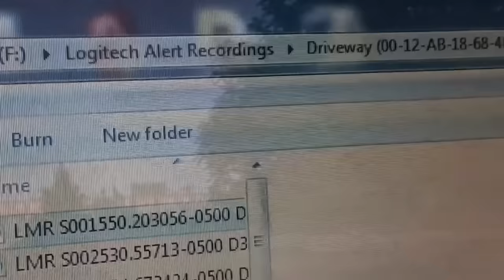10 Santa Claus Sightings You've Never Seen!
NEW YORK
During the New York Christmas celebrations light show in 1998, some viewers caught something strange on their cameras. Taking little notice of it that evening and instead continuing with the joyful evening. Only 20 years later did they look at the tape again with their now older children. What they saw was astonishing, it’s not known whether this was something put on by the New York mayor’s office as a bi of a laugh or whether this really was THE Santa Claus.

TEXAS
Recorded in 2017, on Christmas eve, a mother was taking some time out to educate her kids on the galaxy and the stars that surround planet earth. At roughly quarter past seven in the evening, one of the kids spotted something in the sky. The next shot shows something very much Santa Claus looking fly through the evening sky.

SWITZERLAND
A sporting gentleman from Mexico with a keen interest in skiing decided he was going to spend his Christmas in none other than the Swiss Alps. Scott, the person who captured the footage, decided to go out on Christmas day to take on a few black ski slopes. As he was filming his journey there, he captured something astonishing. We can’t tell if this really is real as there were a lot of people out that day and no one else captured it.

RUSSIA
One early Christmas morning, 27-year-old Louise was on her way to start work at her local Seven-Eleven Store. Now having a dashcam in Russia is a very common thing due to a lot of Crash-For-Cash Scams. What is crash-4-cash you ask? Like this clip shows, it’s when someone jumps into a car to make it look like they were hurt to get insurance money.

DUBAI
One very early morning at around 4.45am, an Indian Structural Engineer was doing some work near to the top floor of the Burj Khalifa, the tallest building in the world. The engineer claims his children wanted him to film some footage from the top to take home when he returns from work to show them. Tired, the man didn’t even realise what he had caught till returning home to India and watching it with his children, he had in fact caught Santa Claus on camera!

CALIFORNIA
Now we really can’t verify if this clip is real or fake as it does look very convincing, although we didn’t know Santa Claus could go under water, but hey, anything’s possible right. The clip was sent to us by a lady who lives in California, although for some reason she wanted her identity to remain anonymous. Although we are not sure if this is real, it does seem more convincing when after we see all the other people looking in the same direction with amazement.

AUSTRAILAN OUTBACKS
One day Jan Trautwein decided to go on a solo adventure into the Australian Outback for his Christmas Eve. As he stayed in the outback and enjoyed some alone time and the magnificent scenery, he decided to make a small travel film while he was on his adventure. Later when editing the footage in Premier Pro did he realise that while filming, he’d caught what looked like Santa Claus flying in the sky!

BULGARIA
While driving to pick up his children from school, a man was filming the amount of graffiti that had showed up overnight along his street, so that he could report it to the local government. As he was filming, he suddenly caught something astonishing. Santa’s Slay & deer’s!

PHILIPPINES
On a flight from Cebu to Manila in the Philippines, a travel blogger decided to she’d record her trip. During the flight she recorded a lot of out the window shots. At the end of her travels, she began to edit her video only to spot something strange. On upon closer inspection, this really did look like Santa Claus, or at the very least Santa Clauses reindeers.

INDIA
As seen in the footage, a child in India comes rushing out of his bedroom as he spotted something in the far distance when waking up. The child grabs his mobile and runs out to see what it was. The next thing you know, he captures the man himself, Santa Claus on camera, expecting and in hope he will come out from the other side of the trees, he does! Although for some strange reason the child’s phone camera suddenly stopped working, even though he says he still had tons of battery left on his mobile, now that really is weird!

Although we don’t know the sources of these clips, here are 3 other honourable mentions of Santa being caught on camera that were sent in.